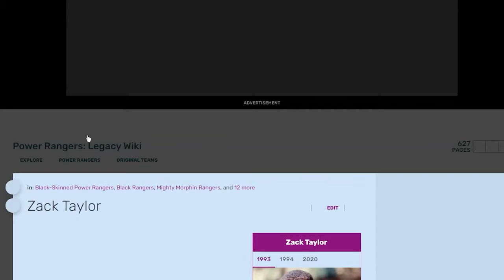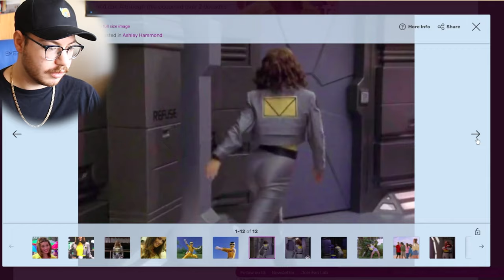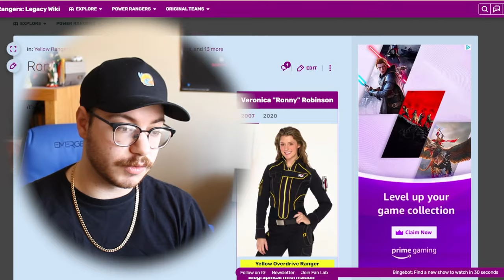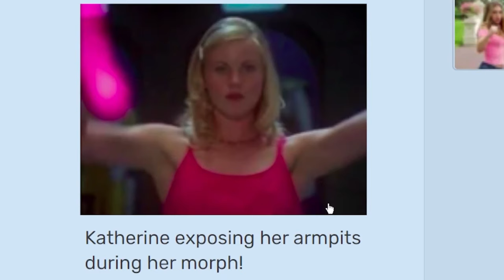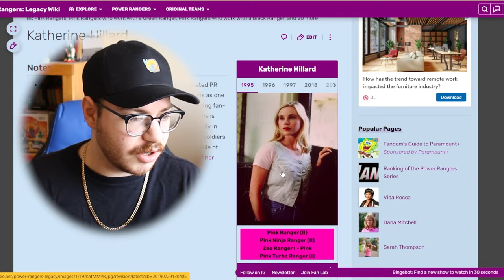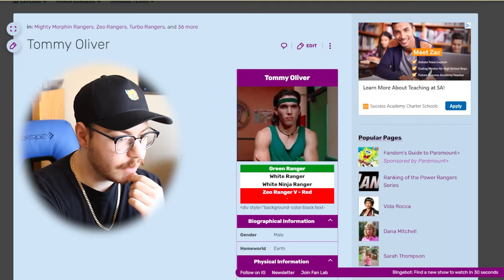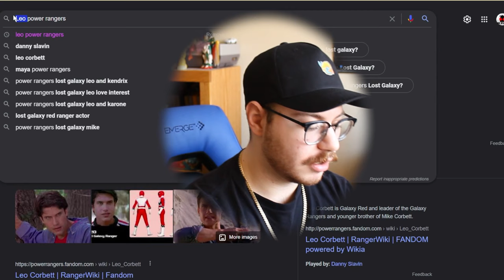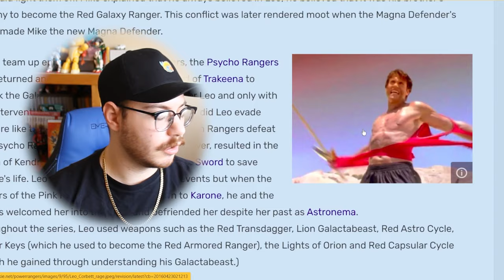The Power Rangers Wiki Is Out Of Control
In today's commentary video, we will be talking about the Power Rangers Wikipedia page and how weird it is. In this video, we mention Ashley from Power Rangers Turbo and In Spade, as well as Kat from Power Rangers Zeo, Sarah from Power Rangers Ninja Steel, Tommy Oliver, Leo from Power Rangers Lost Galaxy, and many more rangers.

This is a show on my Youtube Channel where I review Tokusatsu, explain it to the internet, and give my opinion on all of it